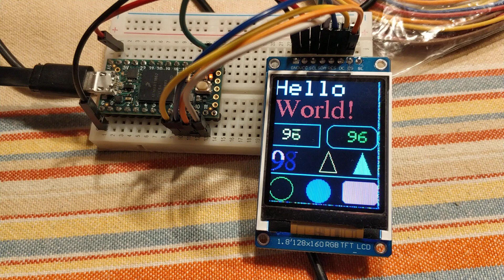Teensy 4 ST7735 1.8in display